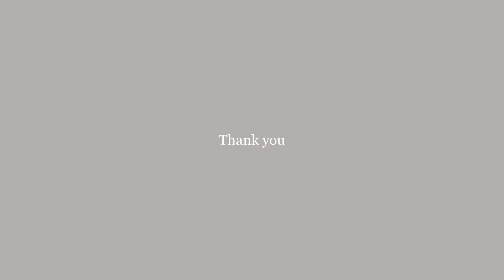Vlog | 직장인 브이로그 | 계속되는 언박싱 | 출근룩 | 집콕 먹방일상(오징어볶음,순두부찌개,여름파스타) /simple.B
여전히 출근하고 집콕하는 재미없는 영상을 가지고왔어요🥺
그럼에도 불구하고 이번 영상도 보러 와 주셔서 감사합니다!

✻ 과거 적립금을 지원받아 구매한 제품을 포함하고 있으나 이 영상은 업체와 상호 간 노출을 약속한 것이 아닌 제 자발적인 의사를 바탕으로 제작되었습니다. (에이블리)

Day1
자켓/ 보세(정보없음)
팬츠/ 보세(에이블리)

Day2
가디건/ modest mood

Day5
니트/ 그루밍노트
팬츠/ hacer

Day6
셔츠/ cowood
팬츠/ havec